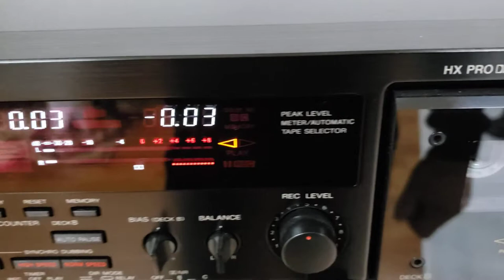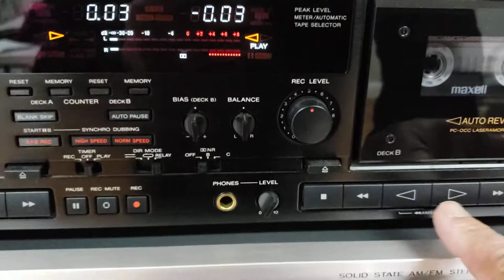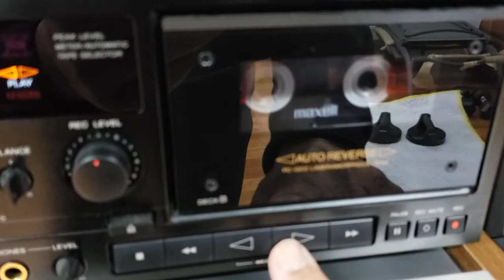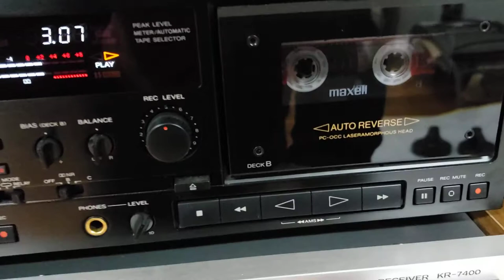Sony ES series dual cassette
Selling this tape deck and showing both playback and FF/rew functions on 120 min tape.
The music played does not belong to me. Just for this short demo.